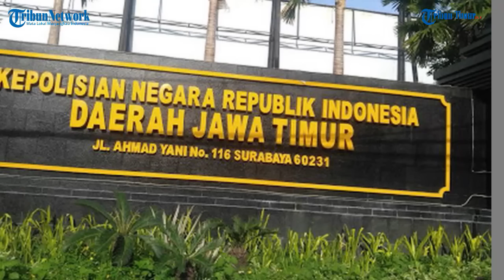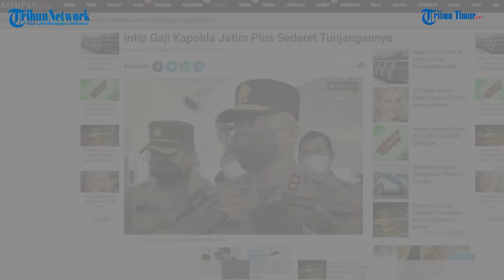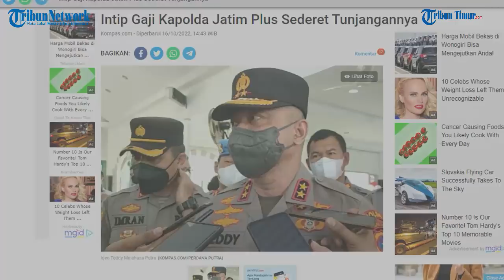Intip Gaji Kapolda Jatim Plus Sederet Tunjangannya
TRIBUN-TIMUR.COM - Posisi Kepala Kepolisian Daerah Jawa Timur (Kapolda Jatim) tengah jadi sorotan. Ini setelah Irjen Teddy Minahasa terjerat kasus dugaan jual beli barang bukti narkoba.

Irjen Teddy Minahasa sebelumnya baru akan dilantik resmi menjadi Kapolda Jatim, namun belakangan penunjukannya sebagai orang nomor satu di Polda Jatim itu dibatalkan karena tersangkut kasus.

Gaji Kapolda Jatim.

Sudah bukan rahasia, kalau jabatan Kapolda Jatim menjadi incaran banyak jenderal Polri. Jabatan Kapolda di Pulau Jawa, termasuk Jawa Timur, adalah posisi Kapolda paling prestisius.

Polri sendiri menggolongkan seluruh Polda di Pulau Jawa sebagai Polda tipe A yang artinya jumlah anggaran, fasilitas, maupun jumlah personilnya lebih banyak dibanding Polda di daerah tipe B.(TRIBUN-TIMUR.COM)

Sumber:  Kompas.com
Narasi: Nur Fajriani R
Editor: Rahman